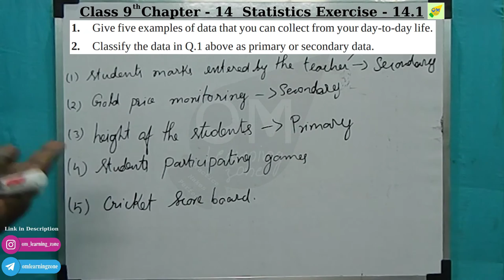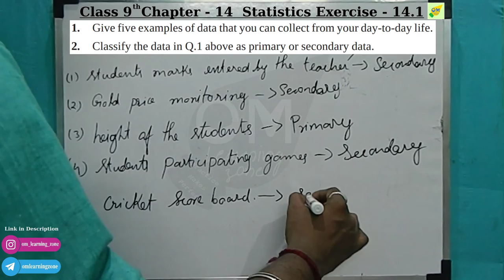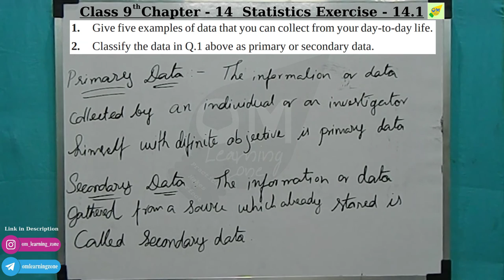CBSE 9th Maths | Chapter 14 | Statistics | Exercise 14.1 | Qno 1 & 2 | In tamil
Statistics is nothing but collecting the data, analyze the data, organizing the data, interpolating the data, and presentation of the data. these ate the important things handling with statistics. The major role for these types we have to calculate the analyzed date to organize and make a presentation on it. so calculation we use Mean, Median, and Mode.
Here Mean is nothing but the average of the given data. It has to be calculated using formula. The formula consists of Sum of observations divided by the number of observations.
Median consists of two parts while analyzing the data if the number of data is odd or even.
The Mode is the method used for checking the reputation of the data and checking the mode used in it.

Note:
1- Don’t skip any sums, exercise, and videos importantly introduction video.
2- Don't forget to subscribe to our channel and click the bell icon to get instant notification of every video uploads If you like this video give the thumbs up and you can post your doubts and opinions in the comment box.

Discussion forum